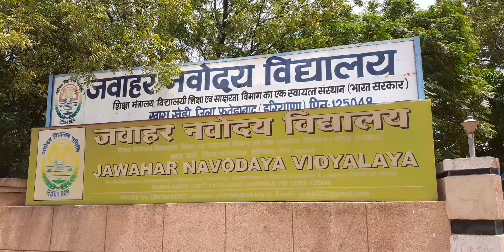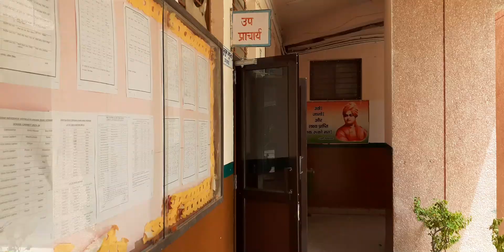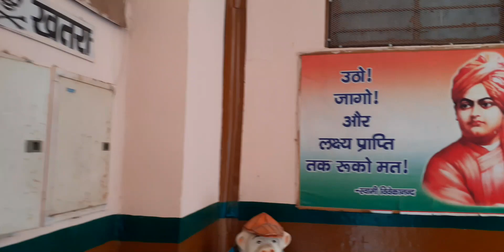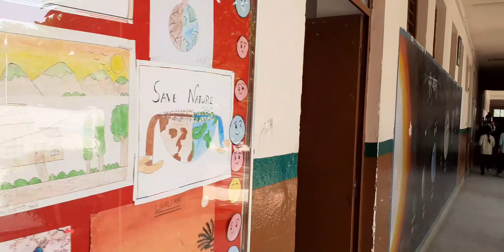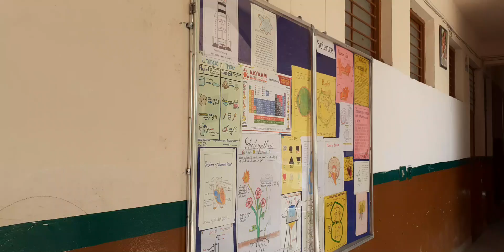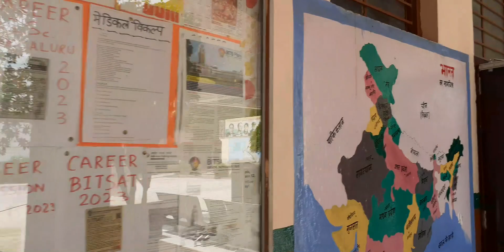Beautiful Campus of JNV Fatehabad Haryana